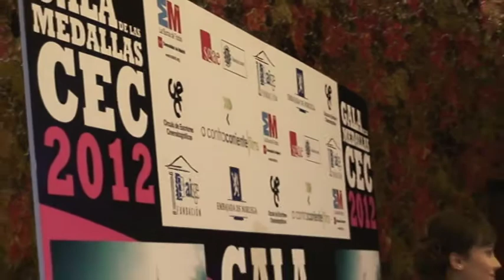Gala Medallas CEC-Círculo Escritores Cinematográficos 2013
Título: Gala Medallas CEC-Círculo Escritores Cinematográficos 2013

Descripción: Ambiente previo a la celebración de la Gala: 1. LLegada de cineastas y profesionales invitados; 2. Photocall equipo de largometraje documental `Contra el tiempo`; 3. Llegada del homenajeado Medalla de Honor, `Saza`.

Fecha: 12/02/2013

Materia: Ciencias de la Información

Submateria: Cine

Colaborador: Círculo de Escritores Cinematográficos (CEC). Apartado de Correos, 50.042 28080 Madrid Tfno.: 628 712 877.

Formato: MPG2

Fuente: Complumedia-RTVDoc

Idioma: Español